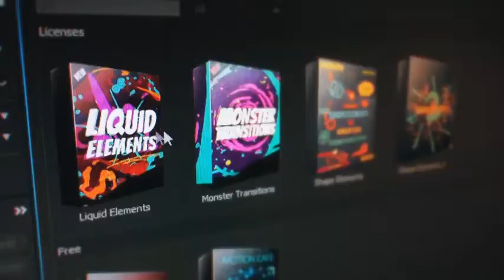FotoForm - Geometric 3D Photo Animator | After Effects Template | Video Displays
Special Thank You ❤ to papacuppa!

Recommended Section:
0:01 Liquid Elemets: Download the Pack Manager plug-in and 100+ elements for free at
1:54 Download 'The Rise'
1:54 Download 'Inspired Media Opener'
1:54 Music
2:02.200 Download 'Subscribe project'